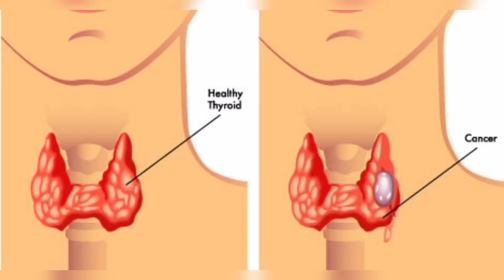नॉन स्टिक बर्तन कितना यूजफुल...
नॉन स्टिक बर्तन कितना यूजफुल... || nonsticky @mysteriousw141_fact_tech9

how to harmful non sticky utensils